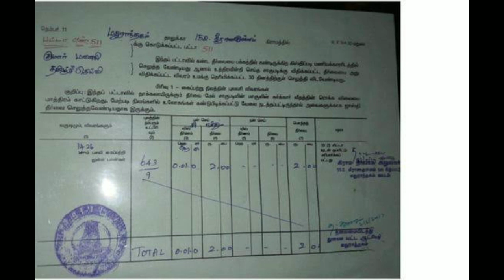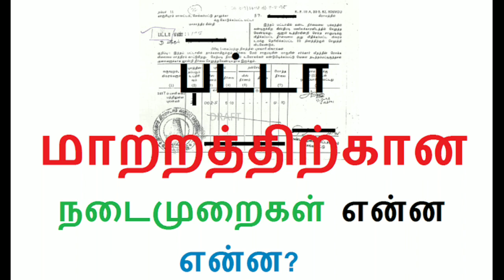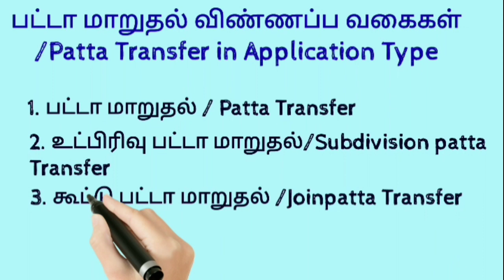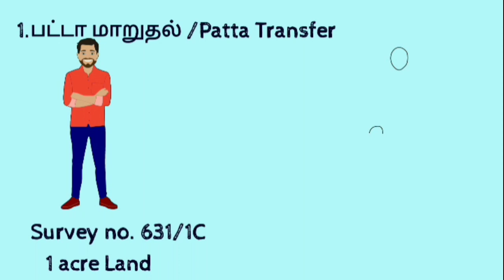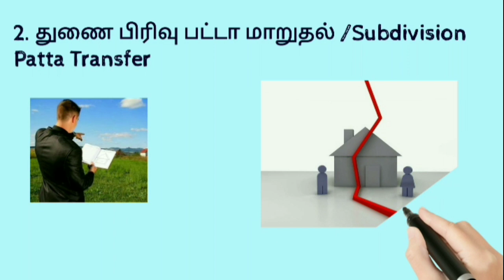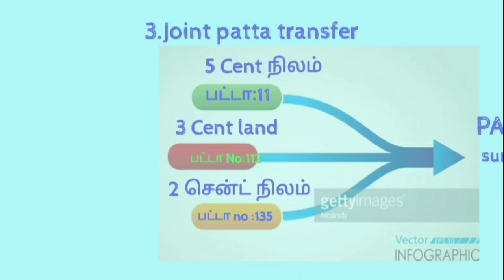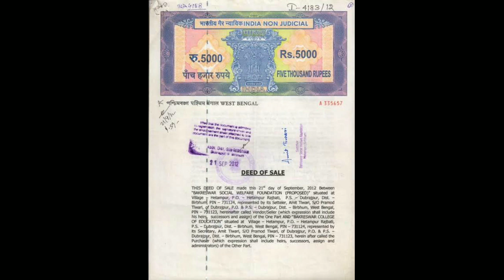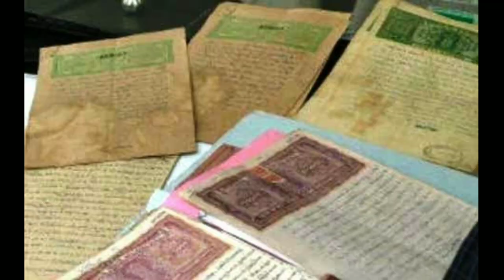பட்டா பெயர் மாற்றம் செய்வது எப்படி|தானியங்கி பட்டா மற்றும் உட்பிரிவு பட்டா என்றால் என்ன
பட்டா மாறுதல் பன்னுவது எப்படி||பட்டா பெயர் திருத்தம் செய்வது எப்படி||online patta Transfer

பட்டா பிழை திருத்தம் செய்வது எப்படி
பட்டா பெயர் மாற்றம் செய்வது எப்படி
பட்டா பெயர் மாற்றம் விண்ணப்பம் pdf
ஆன்லைன் பட்டா பெறுவது எப்படி
இலவச பட்டா பெறுவது எப்படி
பட்டா மாறுதல் உத்தரவு நகல்
பட்டா மாறுதல் விண்ணப்பம்
நத்தம் புறம்போக்கு பட்டா வாங்குவது எப்படி
பட்டா பெயர் மாற்றம் விண்ணப்பம்
பட்டா வாங்க தேவையான ஆவணங்கள்
பட்டா பெயர் திருத்தம் செய்வது எப்படி
பட்டா மாறுதல் செய்ய எளிய வழி

பத்திரம் பிழை திருத்தம் செய்வது எப்படி
கூட்டு பட்டாவை பிரிப்பது எப்படி
பட்டா வாங்குவது எப்படி
பத்திரம் பெயர் மாற்றம் செய்வது எப்படி
பட்டா மாறுதல் விண்ணப்பம்
பட்டா மாறுதல் செய்ய தேவையான ஆவணங்கள்
பட்டா ரத்து செய்வது எப்படி
பட்டா விண்ணப்பம்